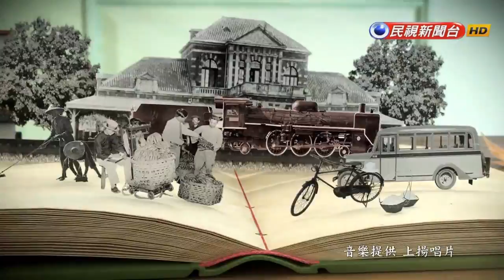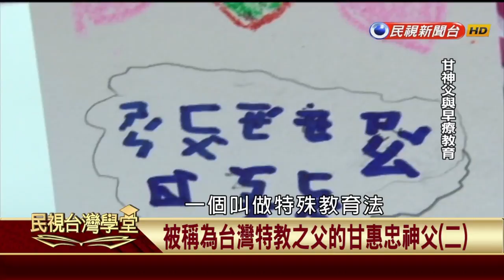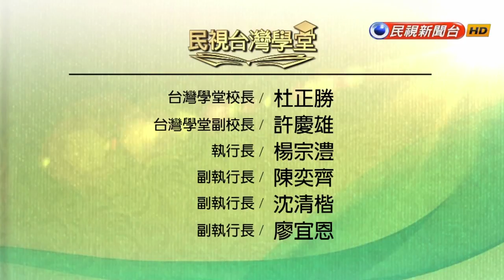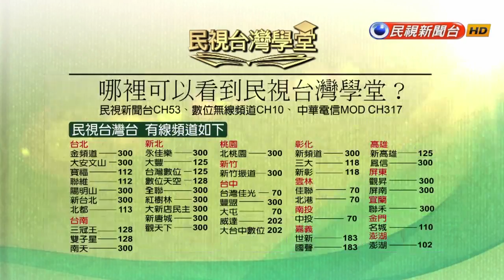【民視台灣學堂】這些人這些事: 被稱為台灣特教之父的甘惠忠神父 (二) 2018.2.1—盧俊義